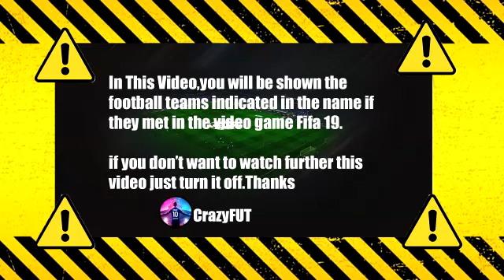Sivasspor 1-1 Fenerbahçe MAÇ ÖZETİ | Spor Toto Süper Lig - 2021/2022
fenerbahçe sivasspor
fenerbahçe sivasspor  süper lig
fenerbahçe sivasspor maç özeti
fenerbahçe
fenerbahçe sivasspor özet
sivasspor
fenerbahce
fenerbahce sivasspor
fenerbahçe sivasspor maçı
fb sivasspor maç özeti
ss sivasspor
fener sivasspor
ss maç özeti
ss sivasspor  maçı
fenerbahçe maç özeti
fener sivasspor maç özeti
fenerbahçe maçı
ss sivasspor özet
ss sivasspor
sivasspor fenerbahçe
sivasspor fenerbahçe maçı
sivasspor fenerbahçe maç özeti
sivasspor fb
bein sport maç özetleri
spor toto süper lig
stsl maç özetleri
maç özetleri
maç özetleri süper lig
fenerbahçe canlı
fener sivasspor canlı
fb sivasspor canlı
fb vs sivasspor
fener vs sivasspor
fenerbahçe vs sivasspor
maç özetleri
fb maçı
fb maci
fenerbahce sivasspor  mac ozeti
süper lig
maç özeti sivasspor
süper lig maçları
spor toto süper lig özetleri
sivasspor fenerbahçe özet
sivasspor vs fenerbahçe
sivasspor  fenerbahce mac ozeti
fenerbahçe sivasspor goller
fenerbahce canli
fener maçı canlı
fener sivasspor  özet
sivasspor fener maç özeti